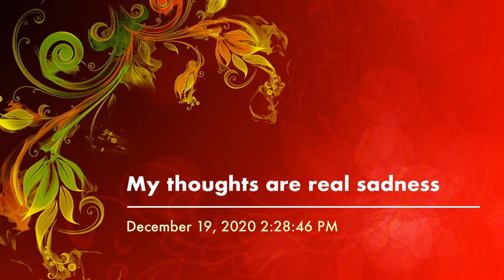My thoughts are real sadness